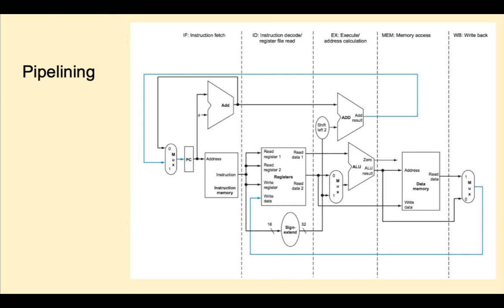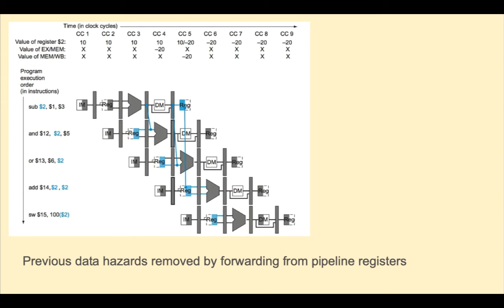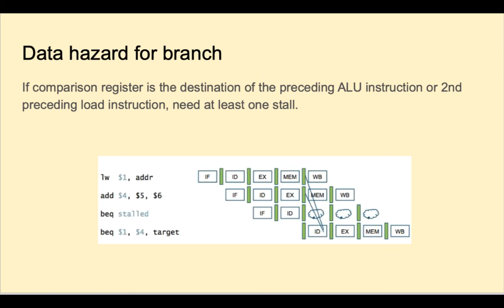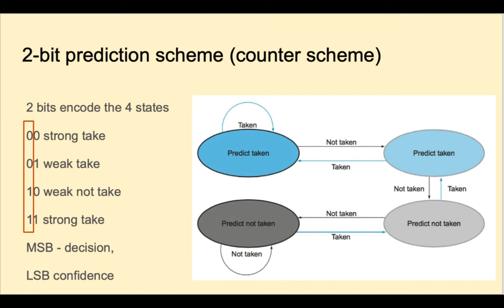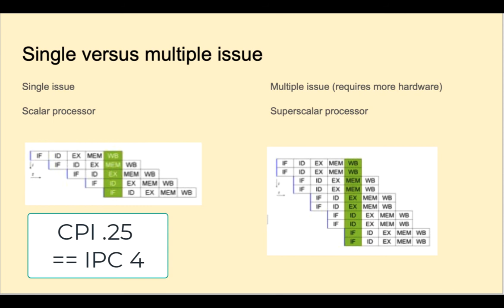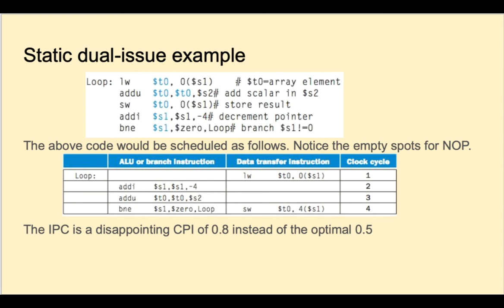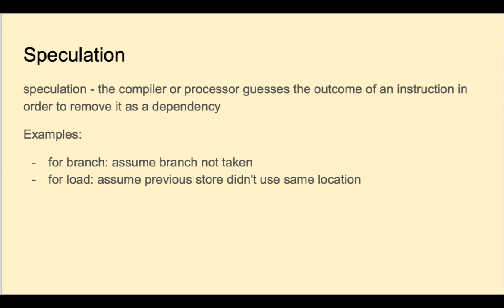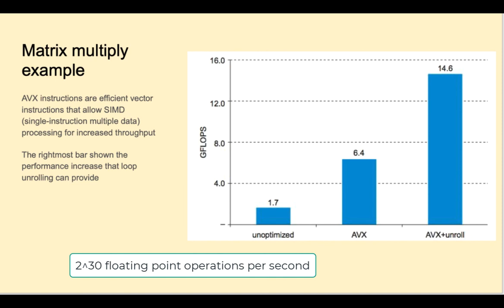CA18 - MIPS pipeline2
More about the MIPS pipeline hazards; multiple issue; superscalar processors.